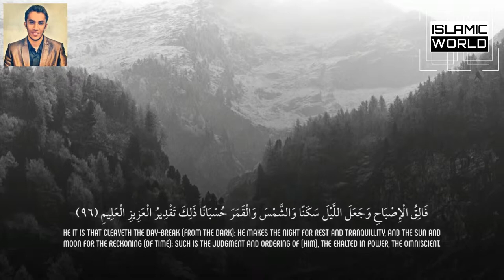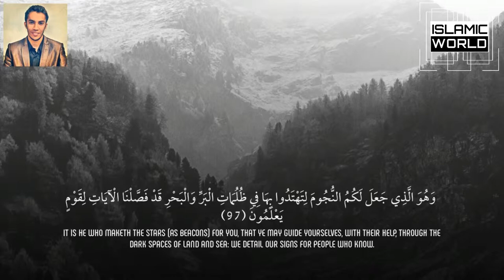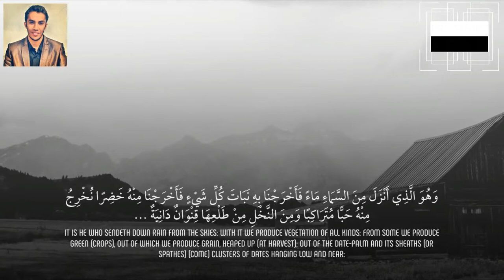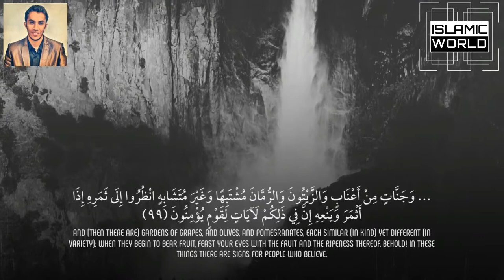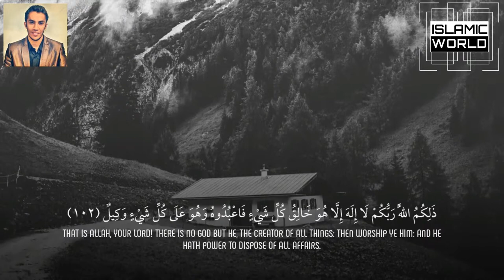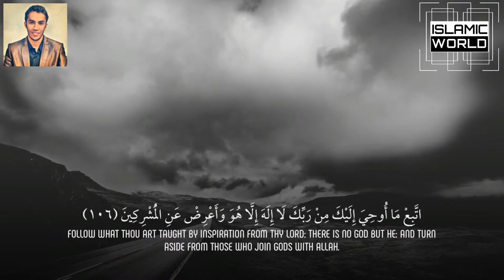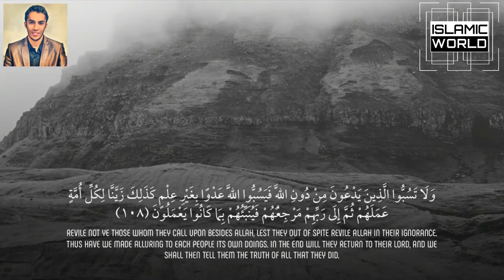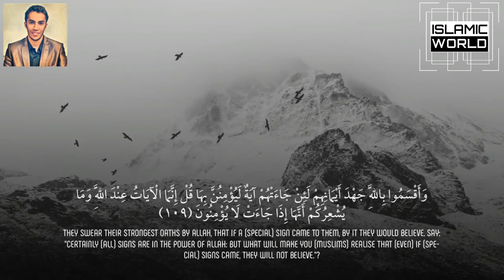Really Beautiful Quran Recitation Youssef Edghouch Surah Al An'am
Voice Trends
Heart Soothing Voice 2019
Heart Melting Quran Recitation 2019
Emotional Quran
Best Quran Recitation in the World 2019
quran recitation
quran mp3
al Quran
quran pak
taraweeh 2019
taraweeh makkah
live taraweeh
taraweeh 1440
ramzan tilawat
ramzan taraweeh
01.Surah Al-Fatihah
02.Surah Al-Baqarah
03.Surah Al-imran
04.Surah An-Nisa
05.Surah Al-Ma'idah
06.Surah Al- An'am
07.Surah Al- A`raf
08.Surah Al-Anfal
09.Surah At-Tawbah
10.Surah Yunus
11.Surah Hud
12.Surah Yusuf
13.Surah Ar-Ra`d
14.Surah Ibrahim
15.Surah Al-Hijr
16.Surah An-Nahl
17.Surah Al-'Isra
18.Surah Al-Kahf
19.Surah Maryam
20.Surah Taha
21.Surah Al-'Anbya'
22.Surah Al-Haj
23.Surah Al-Mu'minun
24.Surah An-Nur
25.Surah Al-Furqan
26.Surah Ash-Shu`ara
27.Surah An-Naml
28.Surah Al-Qasas
29.Surah Al-`Ankabut
30.Surah Ar-Rum
31.Surah Luqman
32.Surah As-Sajdah
33.Surah Al-'Ahzab
34.Surah Saba'
35.Surah Fatir
36.Surah Ya-Sin
37.Surah As-Saffat
38.Surah Sad
39.Surah Az-Zumar
40.Surah Ghafir
41.Surah Fussilat
42.Surah Ash-Shuraa
43.Surah Az-Zukhruf
44.Surah Ad-Dukhan
45.Surah Al-Jathiyah
46.Surah Al-'Ahqaf
47.Surah Muhammad
48.Surah Al-Fath
49.Surah Al-Hujurat
50.Surah Qaf
51.Surah Adh-Dhariyat
52.Surah At-Tur
53.Surah An-Najm
54.Surah Al-Qamar
55.Surah Ar-Rahman
56.Surah Al-Waqi`ah
57.Surah Al-Hadid
58.Surah Al-Mujadila
59.Surah Al-Hashr
60.Surah Al-Mumtahanah
61.Surah As-Saf
62.Surah Al-Jumu`ah
63.Surah Al-Munafiqun
64.Surah At-Taghabun
65.Surah At-Talaq
66.Surah At-Tahrim
67.Surah Al-Mulk
68.Surah Al-Qalam
69.Surah Al-Haqqah
70.Surah Al-Ma`arij
71.Surah Nuh
72.Surah Al-Jinn
73.Surah Al-Muzzammil
74 Surah Al-Muddaththir
75.Surah Al-Qiyamah
76.Surah Al-'Insan
77.Surah Al-Mursalat
78.Surah An-Naba'
79.Surah An-Nazi'aat
80.Surah Abasa
81.Surah At-Takwir
82.Surah Al-Infitaar
83.Surah Al-Mutaffifin
84.Surah Al-Inshiqaq
85.Surah Al-Burooj
86.Surah At-Tariq
87.Surah Al-A'la
88.Surah Al-Ghaashiyah
89.Surah Al-Fajr
90.Surah Al-Balad
91.Surah Ash-Shams
92.Surah Al-Lail
93.Surah Ad-Duha
94.Surah Ash-Sharh
95.Surah At-Tin
96.Surah Al-Alaq
97.Surah Al-Qadr
98.Surah Al-Baiyyinah
99.Surah Az-Zalzalah
100.Surah Al-Aadiyaat
101.Surah Al-Qari'ah
102.Surah At-Takaathur
103.Surah Al-Asr
104.Surah Al-Humazah
105.Surah Al-Feel
106.Surah Quraish
107.Surah Al-Maa'oon
108.Surah Al-Kauthar
109.Surah Al-Kaafiroon
110.Surah An-Nasr
111.Surah Al-Masad
112.Surah Al-Ikhlaas
113.Surah Al-Falaq
114.Surah An-Naas
Tilawat Quran
Quran Recitation